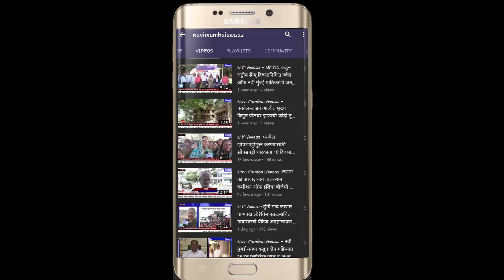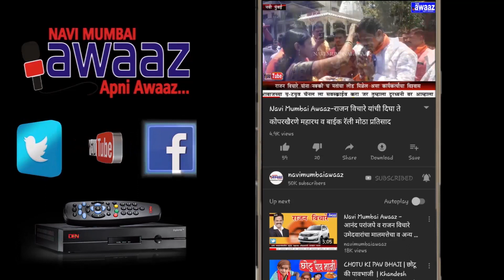NM Awaaz - मुख्यमंत्री आणि शिवसेनाप्रमुख यांनी केले विजय चौगुले यांचे कौतुक